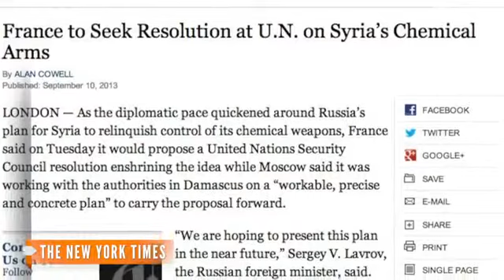Syria says it accepts Russian weapons proposal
PARIS — Syria has accepted a proposal to place its chemical weapons under international control for dismantling, the Syrian foreign minister said Tuesday, as France proposed a U.N. resolution that would enforce the plan militarily if the government failed to follow through.
The moves are part of flurry of diplomatic activity aimed at averting Western military action. Speaking in Moscow, Walid al-Moallem said his government quickly agreed to the plan to "thwart U.S. aggression" — an allusion to possible U.S.-led strikes in retaliation for a deadly Aug. 21 chemical weapons attack near Damascus that Western powers blame on the Syrian regime. Syrian President Bashar Assad has denied the claim.
Russia, Syria's most powerful ally, is now working with Damascus to prepare a detailed plan of action that will be presented soon, Foreign Minister Sergey Lavrov said. Russia will then be ready to finalize the plan with U.N. Secretary-General Ban Ki-moon and the Organization for the Prohibition of Chemical Weapons.
Al-Moallem's brief statement sounded more definitive than his remarks a day earlier, when he said Damascus welcomed Russia's initiative. He did not provide any details about how Syria might comply.
Western officials have expressed caution about possible stalling tactics or efforts to wriggle out of international pressure by Assad's regime in Syria, where more than 100,000 people have died in more than two years of civil war.
Al-Moallem's response came after France said it would put forward the resolution in the U.N. Security Council aimed at forcing Syria to ultimately dismantle its chemical weapons program. France, like Russia, a permanent member of the 15-nation council, will start the resolution process Tuesday under a part of the U.N. charter that is militarily enforceable, Foreign Minister Laurent Fabius said at a quickly arranged news conference in Paris.
The proposal would also condemn the chemical weapons attack.
On Monday, U.S. Secretary of State John Kerry said Assad could resolve the crisis by ceding control of his chemical arsenal to the international community. Lavrov responded by promising to push Syria to place the weapons under international control and then dismantle them quickly, to avert U.S. strikes. China too expressed support for the plan.
President Barack Obama said Monday that the Russian proposal could be "potentially a significant breakthrough," but he remained skeptical that Syria would follow through and is pressing ahead with efforts to persuade Congress to authorize a military strike.
Obama said the idea actually had been broached in his 20-minute meeting with Russian President Vladimir Putin last week on the sidelines of an economic summit in St. Petersburg, Russia. Obama said he directed Kerry to have more conversations with the Russians and "run this to ground."
Fabius said the French resolution would demand that Syria bring fully to light its chemical weapons program, place it under international control and scrap it — and a violation of that commitment would carry "very serious consequences." The resolution would also seek to bring to justice the perpetrators of the attack that killed hundreds, he said.